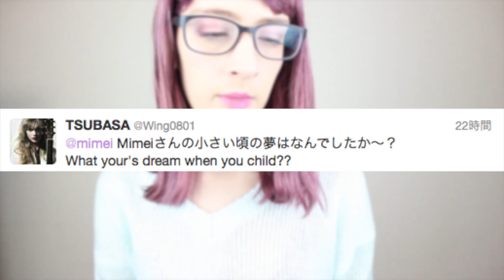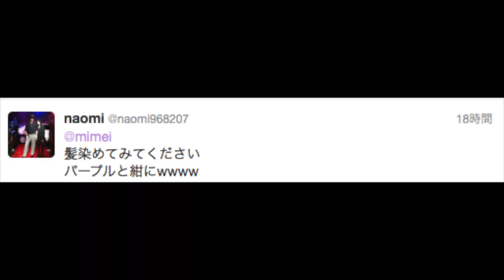久々の質問コーナー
この動画が面白いと思ったら高評価してネ♪